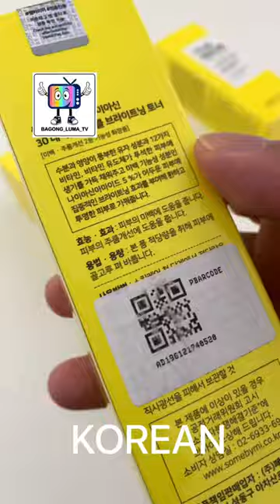YUJA NIACIN Korean Beauty Products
YUJA NIACIN Korean Beauty Products satisfying beautyproducts @BagongLumaTV